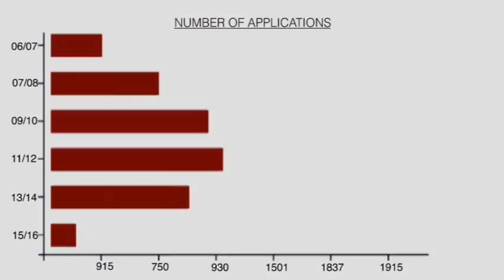BSix Sixth Form College promo video